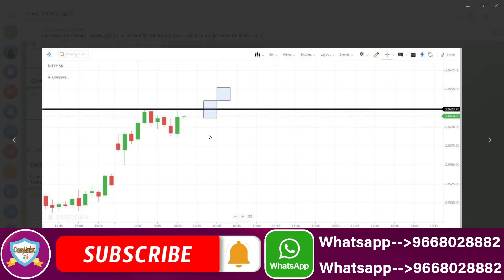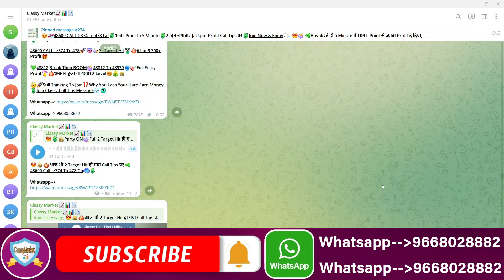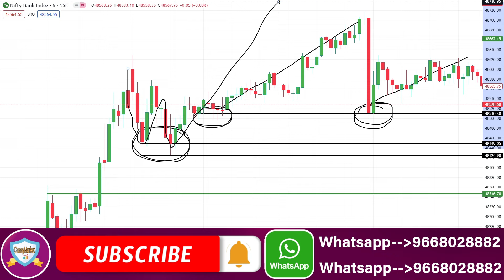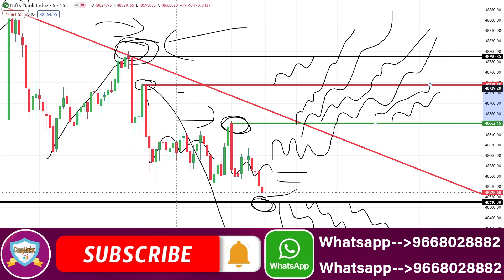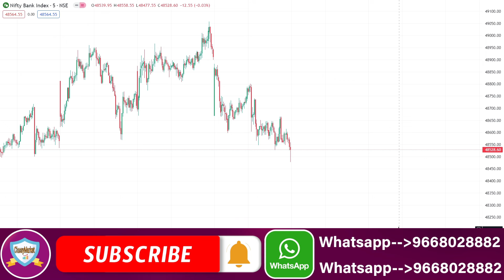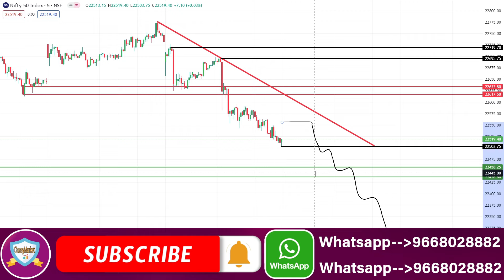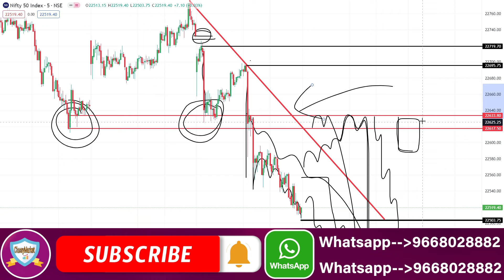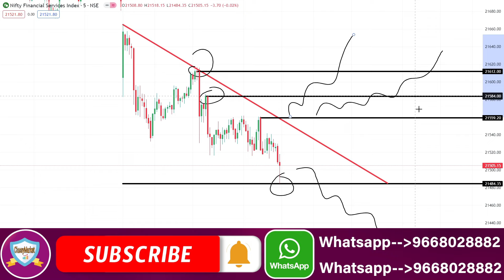Midcap Nifty Prediction | NIFTY prediction & BANKNIFTY analysis for tomorrow | 15 April Monday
NIFTY PREDICTION FOR TOMORROW & BANKNIFTY ANALYSIS FOR 15TH APRIL 2024
Nifty Prediction and Bank Nifty Analysis For Monday | 15 April 2024 | Bank Nifty Tomorrow
Best Intraday Trading Stocks for ( 15 April 2024 ) Nifty & Bank Nifty Option Trade for Tomorrow
[ MONDAY ] Best Intraday Trading Stocks for ( 15 April 2024 ) Bank Nifty & Nifty Option Trade
Nifty Prediction For Tomorrow | 15 April | Bank Nifty Analysis | Stock Market Tomorrow |
Bank Nifty Tomorrow Prediction | NIFTY ANALYSIS & PREDICTION TOMORROW 15 April 2024 | Nifty BankNifty
Nifty Prediction and Bank Nifty Analysis for Monday | Bank NIFTY Tomorrow Options | 15 APRIL 2024
Bank Nifty Prediction and Nifty Analysis for April | Bank NIFTY Tomorrow Options | 15 April 2024
Nifty / Finn Nifty and Bank Nifty Analysis for tomorrow | 15 April 2024
Nifty, Bank Nifty, Stock Prediction by Financial Astrology for date- 15 - April - 2024
Nifty, Bank Nifty Technical / Data, Pre- Market Update at 8 am, 15 - April -2024
Market Analysis | Best Stocks to Trade | English Subtitle | For 15 - Apr
FII DII Data & Option Chain || Nifty Banknifty Prediction for Monday l 15 April 2024
FII DII Data & Finnifty Expiry || Nifty Banknifty Finnifty Prediction Tomorrow Monday 15 April 2024
Bank Nifty Tomorrow Prediction April 2024 | Nifty Analysis For Tomorrow | Nifty 50 & Banknifty
Nifty Prediction and Bank Nifty Analysis for MONDAY | 15 Apr 2024 | Bank Nifty Tomorrow
Banknifty Prediction / Nifty prediction for tomorrow 15th April 2024 |
MONDAY Market View | Nifty and Banknifty | 15th April 2024
Tomorrow Nifty and Banknifty Analysis | 15th April
Market Analysis 15th April 2024 Nifty & Bank Nifty Levels Anish Singh Thakur || Booming Bulls
FII DII Data Analysis For 15th April 2024 I Nifty Prediction I Monday Market Prediction
Nifty Prediction for Tomorrow | April 15 | Bank Nifty Tomorrow Prediction | Tomorrow Market Prediction
FII DII F&O Data || Nifty Banknifty Finnifty Prediction for Tomorrow 15 April 2024
Banknifty nifty prediction for tomorrow April
FINNIFTY PREDICTION FOR TOMORROW & FINNIFTY ANALYSIS FOR 15 APRIL 2024 | MARKET ANALYSIS FOR TOMORROW
[ Zero to Hero ] Intraday Trading Stocks for ( 15 April 2024 ) Bank Nifty & Nifty Option Trade
Fin Nifty Expiry | Nifty Prediction For Tomorrow | 15 April | Bank Nifty Analysis |
Nifty Prediction and Bank Nifty Analysis For April | 15 April 2024 | Fin Nifty Expiry Jackpot
Nifty Prediction and Bank Nifty Analysis For Monday | 15 April 2024 | Bank Nifty Expiry Jackpot
Finnifty Expiry Prediction / Banknifty prediction for tomorrow 15 April 2024 |
Banknifty Expiry Prediction / Nifty prediction for tomorrow 15 April 2024 |
Sensex Expiry Prediction / BankNifty prediction for tomorrow 15th April 2024 |
EXPIRY SPECIAL FII DII F&O Data Nifty Banknifty Prediction for Tomorrow Monday 15 April 2024

Topic Cover In This Video :

nifty prediction
banknifty monday april
nifty 15 april 2024
nifty tomorrow
nifty prediction for tomorrow monday april 2024